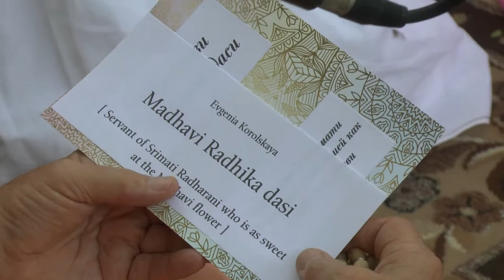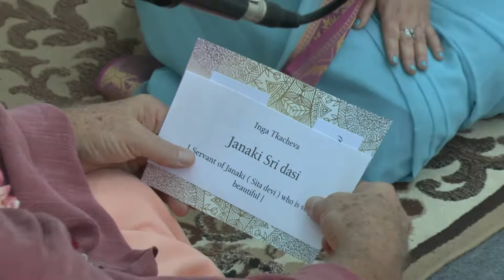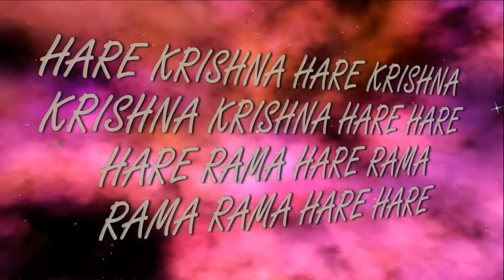PARAM GATI 2019 (17-19.05.2019) ISKCON Dnipro Ukraine